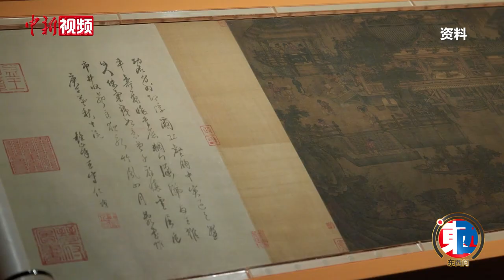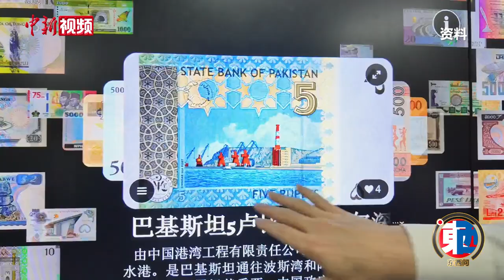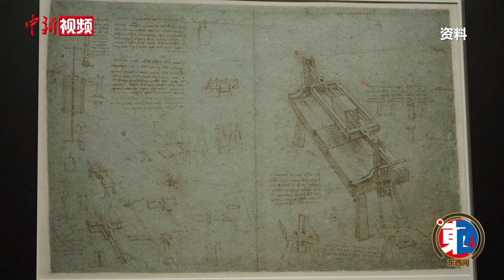【东西问】贝思文：“活”起来的文物如何拉近匈中文化距离？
2024年是中国和匈牙利建交75周年。匈牙利是首个同中国签署共建“一带一路”合作谅解备忘录的欧洲国家。当前，中匈关系进入历史最好时期，各领域合作成果丰硕。

人文交流是文明交流的重要组成部分，其中，博物馆展览是拉近遥远文化间距离的直观方式。“活”起来、“走出去”的馆藏文物如何促进文明之间的相互了解？匈牙利国家博物馆驻华代表、跨境展览策展人贝思文（Steven H. Back）近日接受中新社“东西问”专访，做出解读。（李姝徵 周孙榆 任新月）